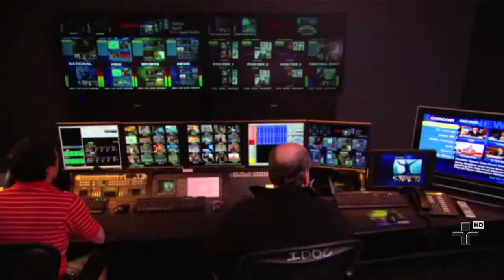Brasil vive crise talentos por conta da diferença que há entre o ensino e a prática no merca